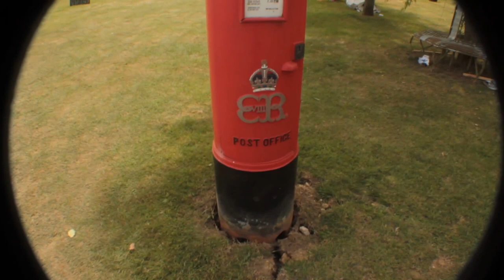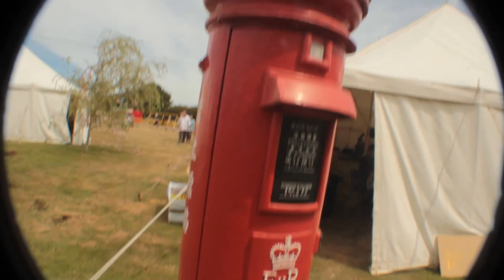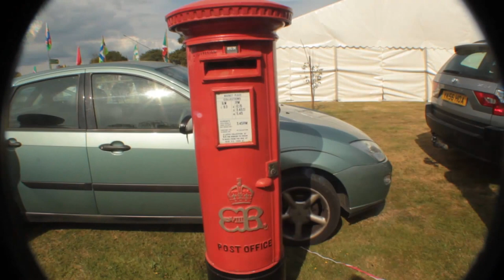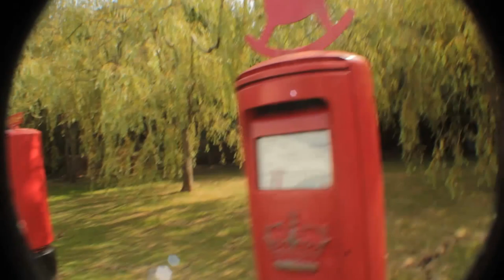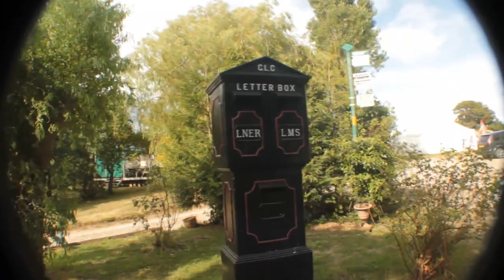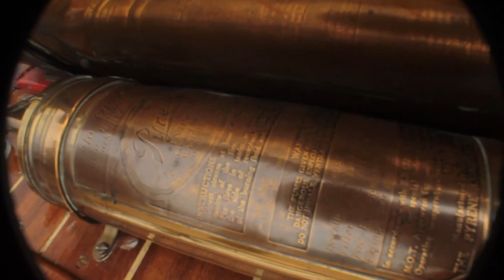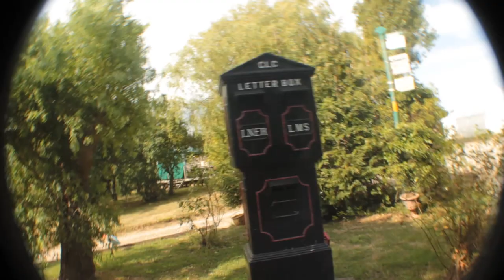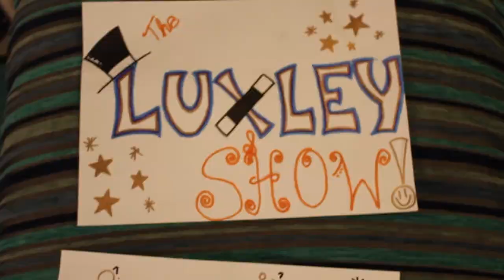The Luxley Show - 40 Postfest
Postfest
The Ohmz
Big Top
Post boxes!
Bubbles - a bubble in a bubble!
'Carnies' (Smell like cabbage, Small Hands!) and the Security trying out 'the DINGER!'
(but have you ever seen a black lumberjack?? lol)
James and his Coconut shy
Chitty Chitty Bang Bang
Art

If you have something/someone, Poetry, Art, Music, Clips, Riddles, Jokes, Skits, Tricks etc etc.. that you think could feature on the show, please get in touch!

Huxley (Award Winning Magician and Creative Conjurer)
and his wonderful Girlfriend
Leah (Indian, Head masseuse and part time Pixie)
Live at Luxley Flouse on the Isle of Wight and go on all sorts of adventures. They have pledged to bring you a show for each week of this year, filled with Magic, Art, Poetry, Music, Jokes, Riddles, Expeditions, Festivals and all manor of interesting things.

Enjoy the highlights of or Classic Times... Crazy Daze!

Love Hux n Leah :) x